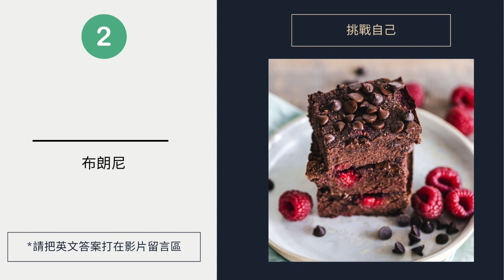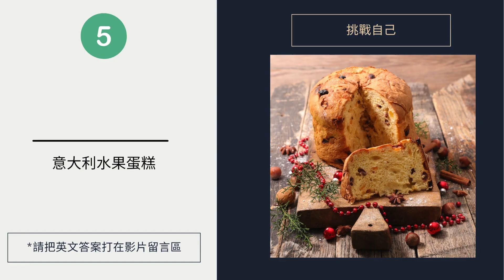最全中英文🍰蛋糕懶人包 ｜初學英文 Learn Cakes related Vocabularies in English & Chinese | 【生活英文單詞系列】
這支影片包含了各種蛋糕的中英文單詞與發音，希望能夠幫助到正在學英文的同學~